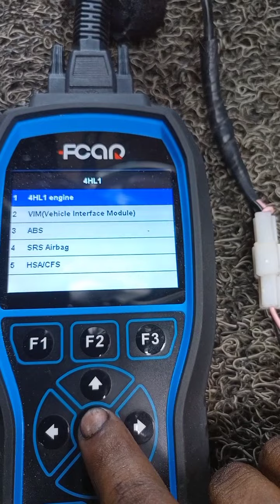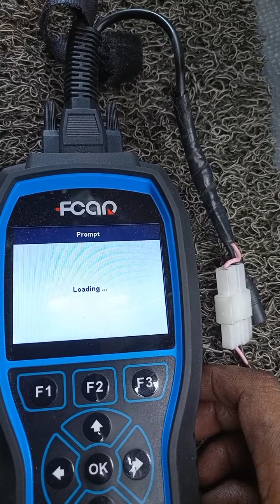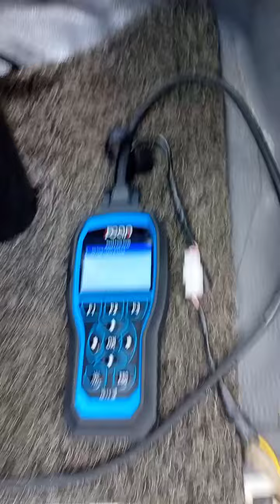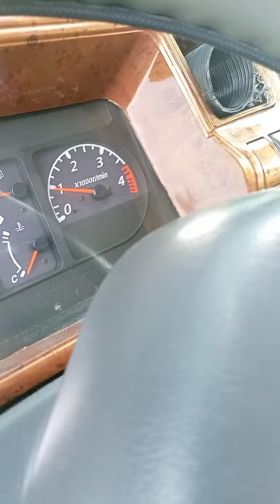4HL1part 2 install oil seal and cleaning arness socket